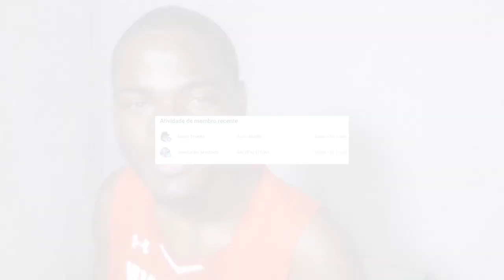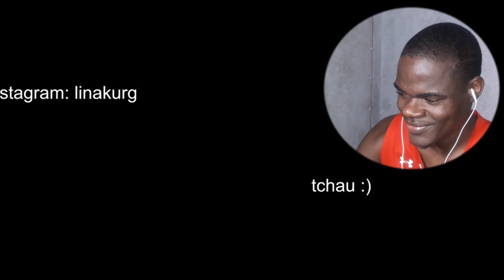Porque o Brasileiro não Valoriza as pequenas coisas do Brasil igual os GRINGOS? - alina kurganova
saí da rússia para comer frutas no brasil -
alina kurganova
Russa que fala português
russa no brasil
Comida BRASILEIRA que na Rússia comem só OS RICOS 💰
Gringos provando comida brasileira pela primeira vez
gringo provando comida brasileira
comida brasileira

Africano Reage
Angolano reage
Brasil

meu canal2👉